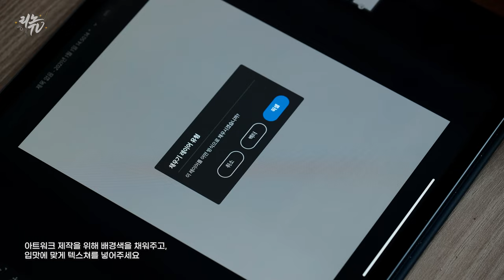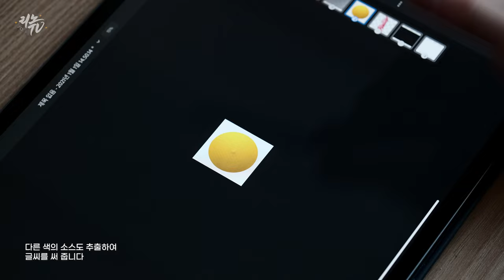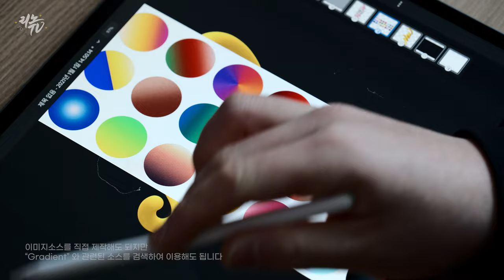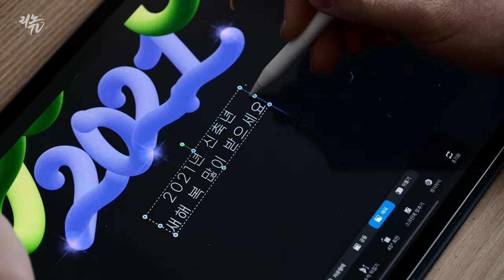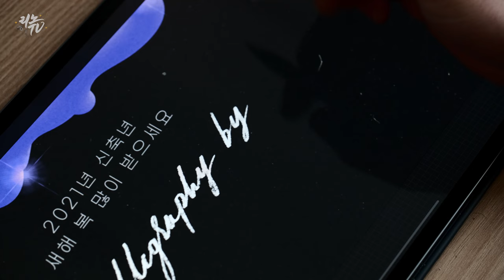어도비 프레스코의 재밌는 기능? 브러쉬 제작을 통해 3D느낌 가득한 글씨를 써봅시다! (Happy New Year Digital Artwowrk)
2021년 신축년 새해가 밝았습니다.
모두 새해 복 많이 받으시고, 올 한해 빨리 상황들이 해결되어
행복한 한해를 보내시길 간절히 기도할게요.
오늘도 재밌는 기능을 여러분께 소개시켜드리려고 해요.
어도비 프레스코 많이 쓰시나요?
프로크리에이트가 워낙 좋은 프로그램이다보니
어도비 프레스코는 잘 안쓰시게 되실거에요.
근데 어도비 프레스코에 재밌는 기능이 있다는거 알고 계신가요?
포토샵에는 있는 기능이지만 믹스브러쉬 기능을 이용하여
3D 느낌이 나는 글씨를 쓸 수 있답니다.
3D 느낌 말고도 다양하게 이미지를 추출하여 브러쉬로 이용할 수 있으니
여러분도 한번 만들어 보세요!
✔ Tool
Program : Adobe Fresco & Procreate
✔ Gear
Camera : Fuji X-T4
Lens : Fujinon  XF 80mm F2.8 Macro
Edit : Adobe Premiere Pro CC

✔ 문의
Music.
raz burg - "to the moon and back"